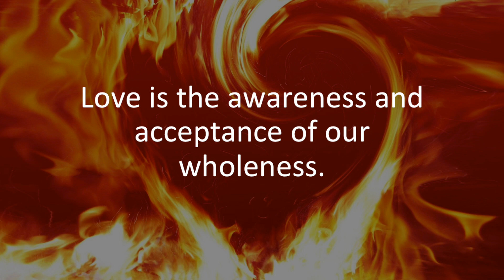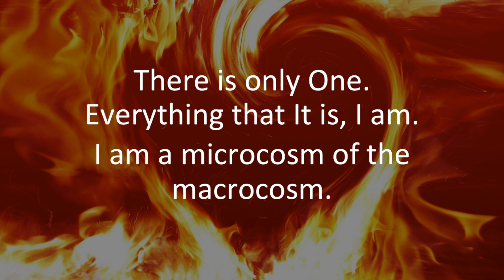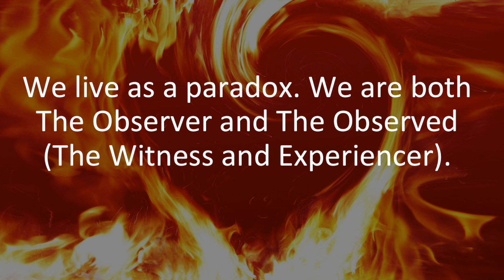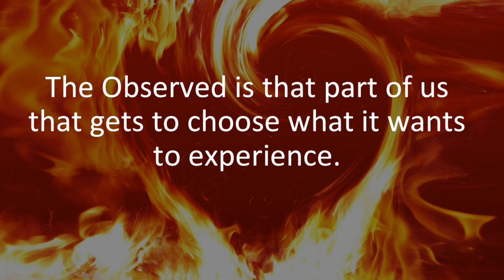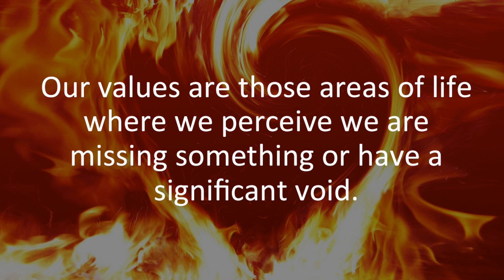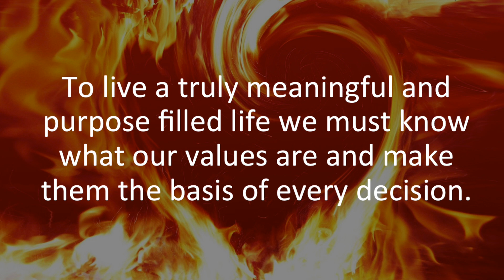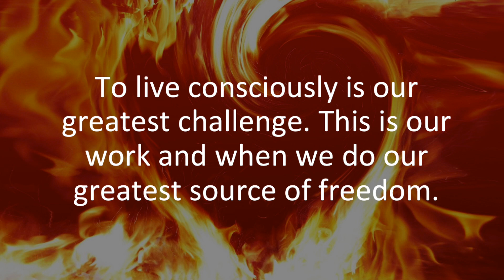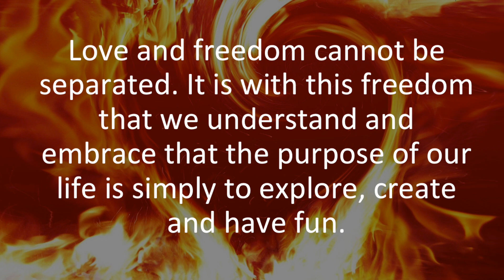Stepping Into Love - Who am I? | Spirituality | Agape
Join Rev. Lee Wolak as he begins his new talk series “Stepping into love. Rediscovering our personal power.”    This second talk will explore and attempt to clarify who are you. Rev. Lee discusses how “Self-Love is never ending process of expanding our personal power and until you truly know who you are is impossible to experience real love. When we know who we are and Self-Love, our lives become inspired, engaged, empowered, fulfilled and free.”  Enjoy this video and share it with everyone you know.